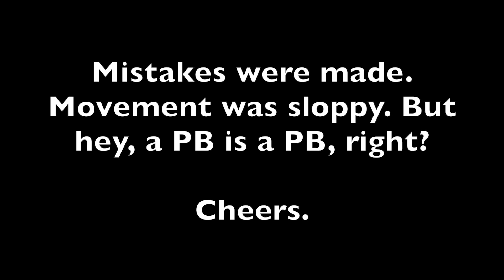NIPPLE % NEW PB - 10:23 (Hint Art Category) | Super Mario Odyssey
Hey guys! So...this isn't my typical upload, but since I already had to upload a video to submit to speedrun.com for verification, I figured...why not make it public for everyone to see and...'enjoy'?

I am not a pro. I made many mistakes and could have gotten close to sub 10 minutes...but...perhaps this is a hint that I may be doing any % soon ;)

Cheers!